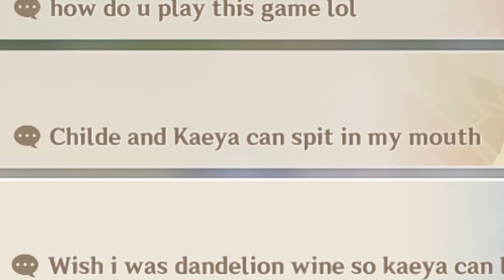All of YOUR funny signatures #1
Since we can't change our signature now.. a lot of people are stuck with some funny signatures.. so here is a compilation of it.

It would just make my day soo much better.. thanksss

All the videos I make are meant for jokes and entertainment.